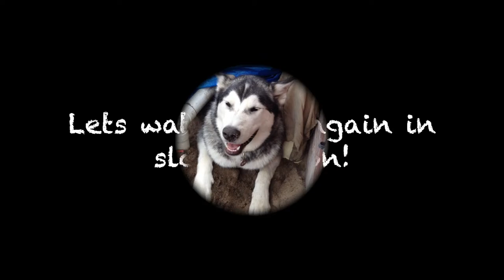1 Malamute puppy dog squeezing out of a tight hole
Xena, The Alaskan Malamute has wedged herself under some water pipes, that are hidden beneath a table covered in a tarp.